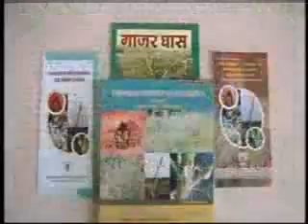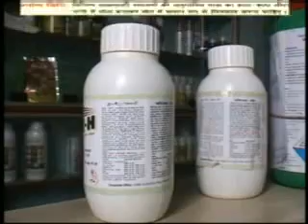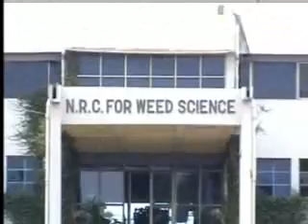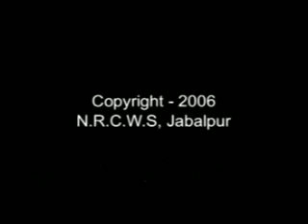Parthenium Film part 2 Edit By_Vkstudio 9425155055.wmv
Awareness for parthanium Weed